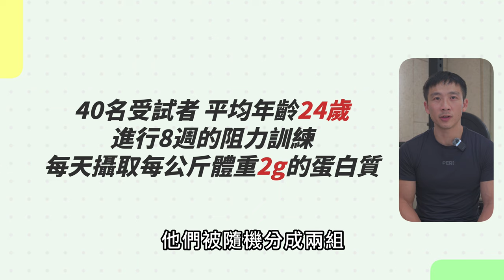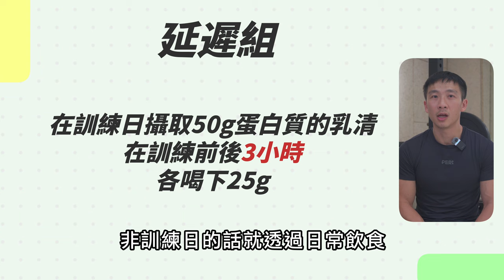訓練後不馬上補充蛋白質，就等於白練了嗎？蛋白質補充的最佳時機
日日居三眠制床墊，幫你把好睡變日常

無彈簧設計
過往獨立筒床墊要固定時間翻床，確保彈簧平均消耗，日日居床墊因為沒有彈簧，所以不會有彈簧凹陷的狀況，也不需要不需翻床，通過SGS 80,000次壓縮測試認證，等同睡10年，棉體僅下沈0.05cm，完全不怕塌陷。

完美貼合感
三層不同高密度泡綿推疊設計，包含釋壓、緩衝、支撐，躺感更加貼合完整。平躺不留縫、側躺不壓肩以及趴睡不壓胸，不管哪一種睡姿，床墊都給身體完整的支撐，幫助自然放鬆，很快地進入深層睡眠睡的狀態。

高吸震零干擾
高密度的零壓科技棉床體，翻身不互相干擾，即便在床上跳動，旁邊的人都幾乎無感，搭配膠原蛋白布套使用，除了抗菌防蟎外，也增加肌膚接觸面的舒適度。

輕鬆更換床單
相較於彈簧床整體體積小，單手即可抬起床體，輕鬆換床單不費力。

150安心試睡服務
床墊完整運送不壓縮，提供10年保固和150天安心試睡服務。

另有雙層舒眠床墊可以選擇，適合想改善床體支撐性＆舒適感的人，直接加在原來床墊上即可。

現在我的專屬優惠 57折起 還有6期0利率
(品牌限定優惠，請使用 Fb、Line、手機號碼 登入，即可看到專屬優惠價)